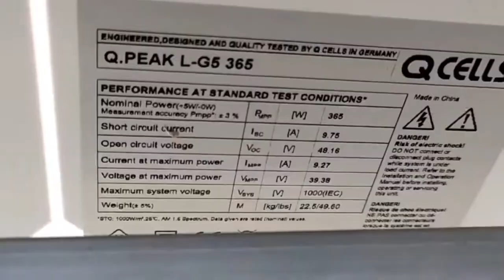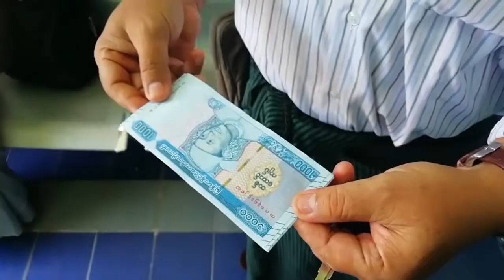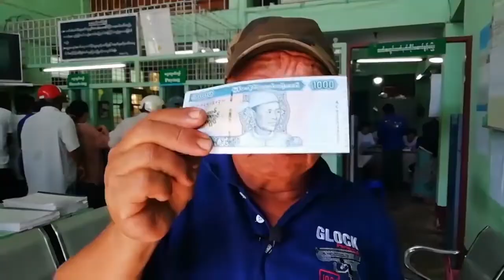DVB - ျပည္သူျပည္သား သတင္းသမား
ပြည်သူပြည်သား သတင်းသမား အစီအစဉ်